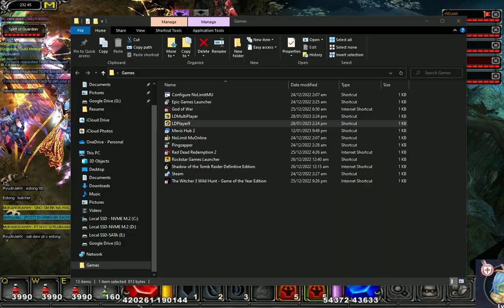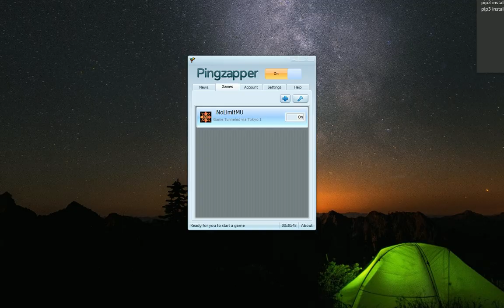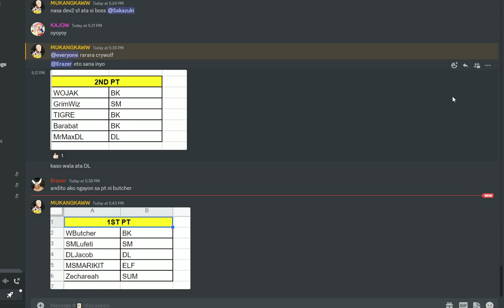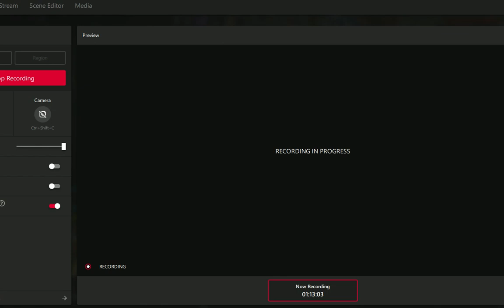Castle Siege 04/02/2023 - KINGSMAN Alliance vs KAPESHOP Alliance- NoLimitMU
mu online